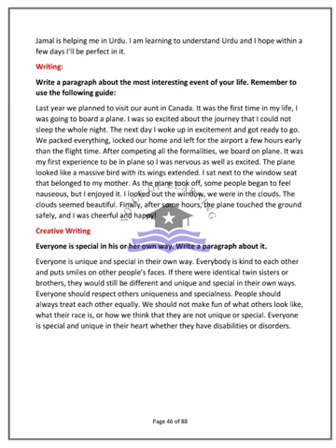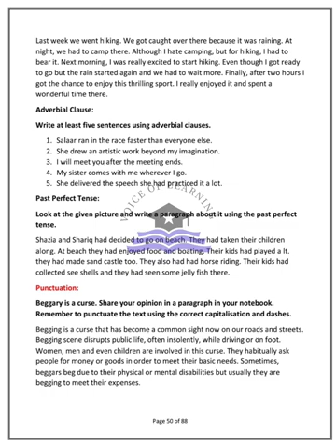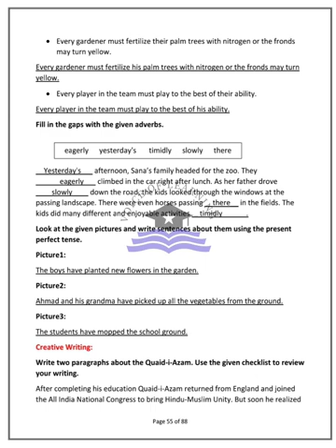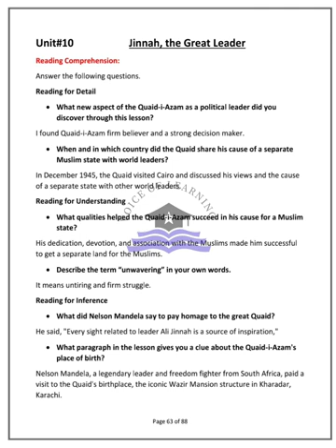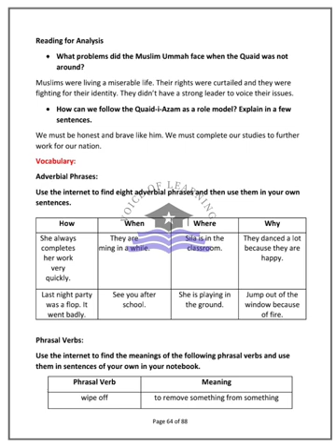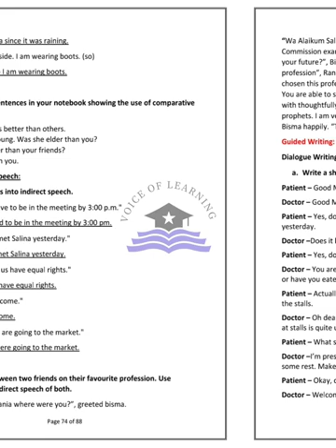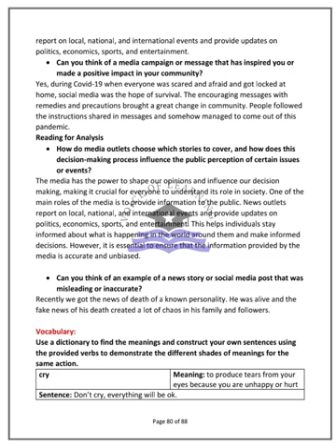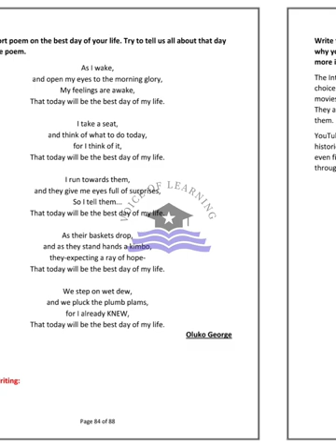AFAQ English Class 7 Unit 7 to 12 Sun Series New Based on Single National Curriculum